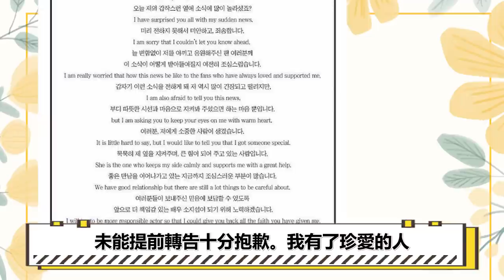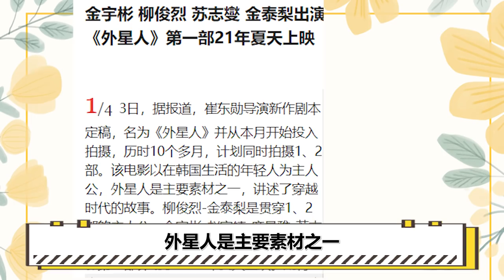魅力男神蘇志燮|懷抱Faker女神，與金賢珠相戀14年，豪擲61億隻為迎娶小17歲女主播#圈內小師姐#蘇志燮#趙恩靜#李相赫#Faker#金賢珠#宋承憲#林秀晶#孔孝真#大魔王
2023年必追的高質量韓劇！朴敘俊韓素希、李敏鎬孔孝真驚喜合作，《阿斯達年代記》、《Sweet Home》等熱劇迎來第二季！
魅力男神蘇志燮|懷抱Faker女神，與金賢珠相戀14年，豪擲61億隻為迎娶小17歲女主播